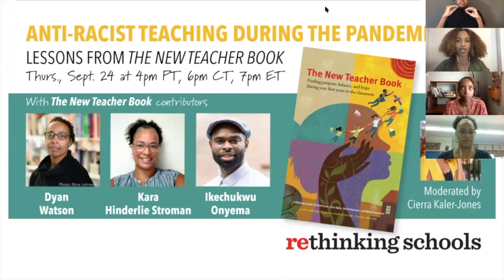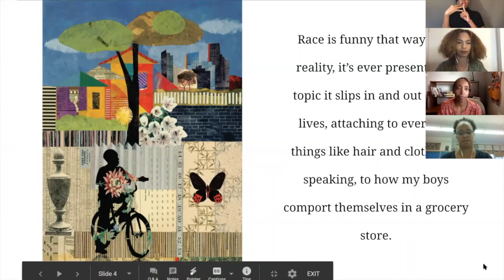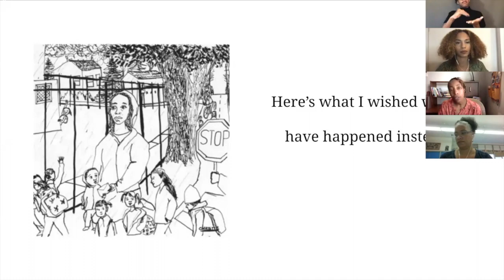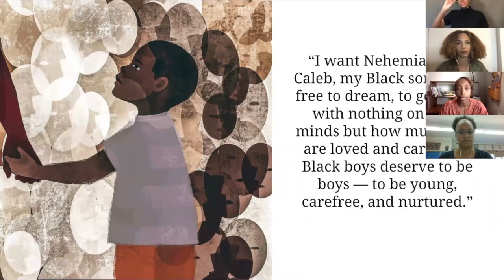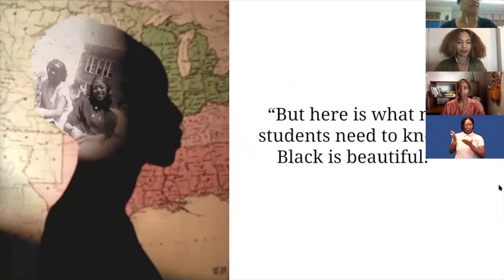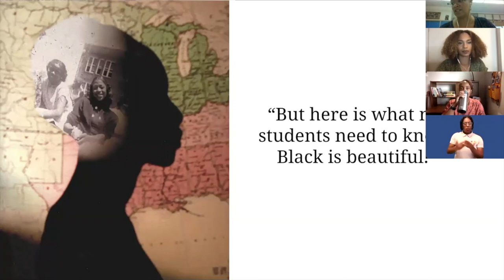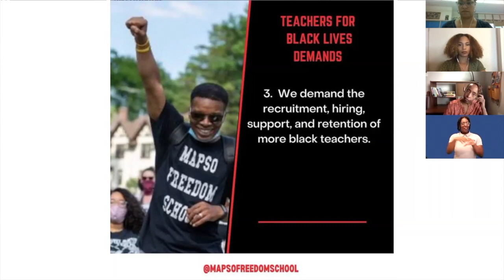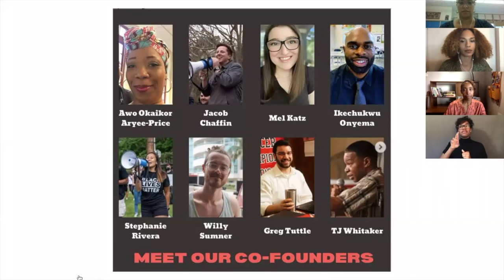Anti-Racist Teaching During the Pandemic: Lessons from The New Teacher Book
Teaching is a lifelong challenge, but the first few years in the classroom are typically the hardest. With the pandemic’s online teaching platforms, we are all new teachers. Join The New Teacher Book contributors Dyan Watson, Kara Hinderlie Stroman, and Ikechukwu Onyema for stories and inspiration about how to infuse social justice ideas into classrooms, schools and communities.

Dyan Watson is a former high school teacher and teacher educator. Currently, she serves as the Director for Inclusion at the Oregon Episcopal School and is a Rethinking Schools editor. Some of her works include: Teaching for Black Lives, Rhythm and Resistance: Teaching Poetry for Social Justice, and Rethinking Elementary Education.

Kara Hinderlie Stroman is a kindergarten teacher at Irvington Elementary School in Portland Oregon. She won the Enid and Selwyn Bloome Kindergarten Children’s Literature Book Award and has written articles for Rethinking Schools, including a new piece in the fall issue.

Ikechukwu Onyema is a Chemistry teacher in New Jersey. He is also a co-founder of MAPSO Freedom School, a local organization committed to racial justice in schools.

Cierra Kaler-Jones is the Education Anew Fellow at Teaching for Change and Communities for Just Schools Fund. She is a Ph.D. candidate in the Department of Teaching and Learning, Policy, and Leadership at the University of Maryland, College Park. Her work examines how Black girls use arts-based practices as forms of expression, resistance, and identity development.